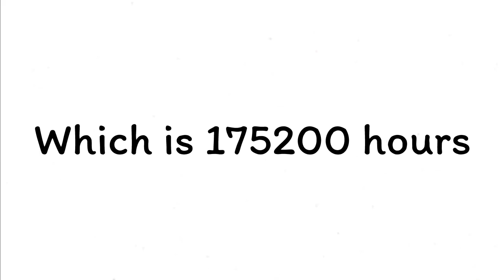This video will be deleted in 20 years